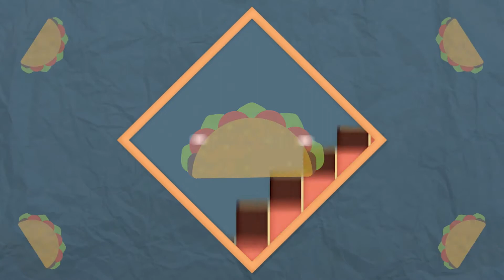We try Street Tacos at Buffalo Wild Wings with Recruiter Shanah Novotny - Taco Tuesday 53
B-Dubs is known for wings, but how do their tacos rank?

We snag one of our newer recruiters and head to Buffalo Wild Wings to put their tacos to the test. But are they any good?

Who wins free tacos this week? Find out!